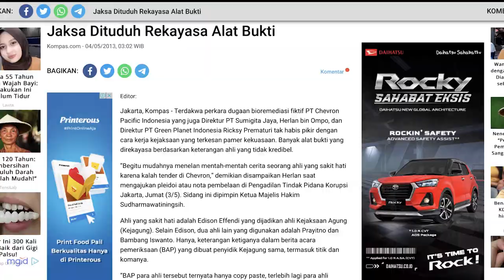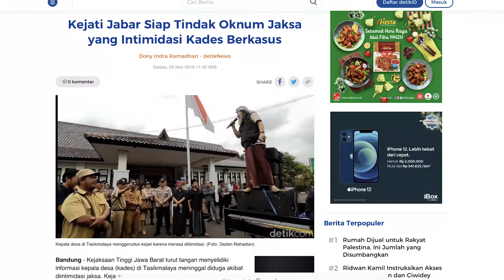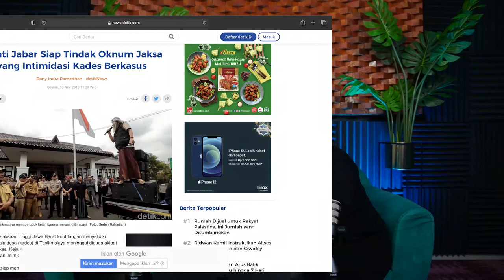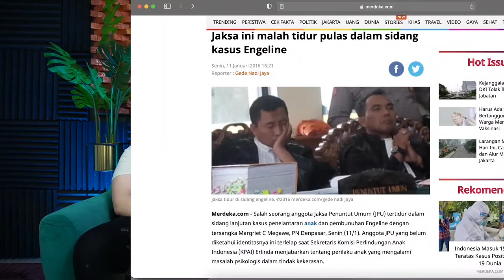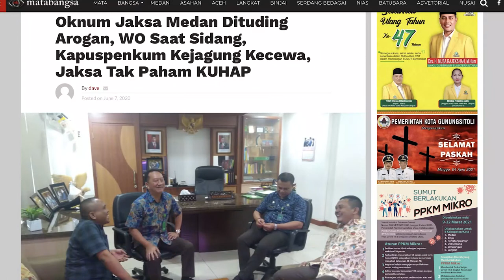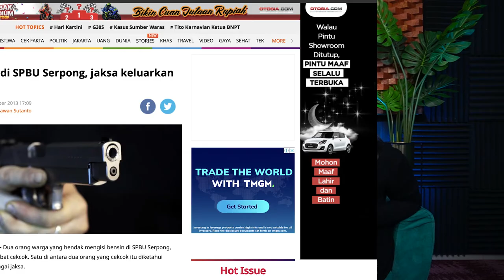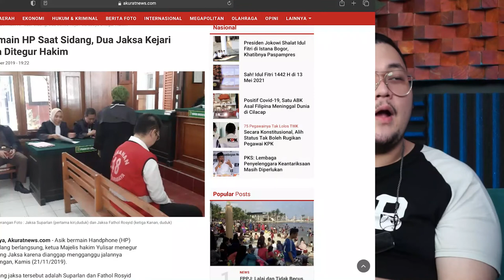LAKSANA (Vol. 2) - MENTARI: Mencari Tahu Lebih Dalam tentang Kejaksaan RI!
LAKSANA – Lika Liku Jaksa menurut Calon Sarjana
Reguler B
Kelompok 10

Today’s topic: “MENTARI” – Mencari Tahu Lebih Dalam tentang Kejaksaan RI!

Explained by: Namira Nur Azzahra, Moris Rajalabis.

Hello, listeners!
Selamat datang kembali di VOLUME II dari PODDCAST LAKSANA.
Pada volume ini, kita akan membahas beberapa contoh kasus pelanggaran Kode Perilaku Jaksa dan profil umum Bapak Baharuddin Lopa!

We also hope that it will be insightful for you,